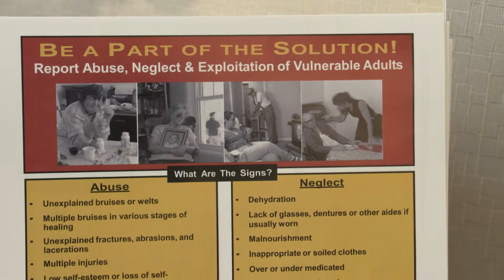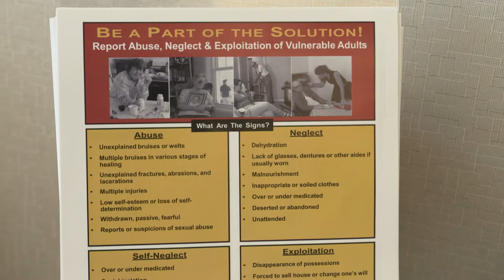Utah Elder Abuse and Exploitation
This video explains steps Utah Adult Protective Services takes to investigate and resolve incidents of reported elder abuse or exploitation.